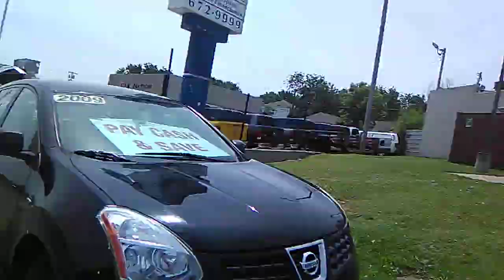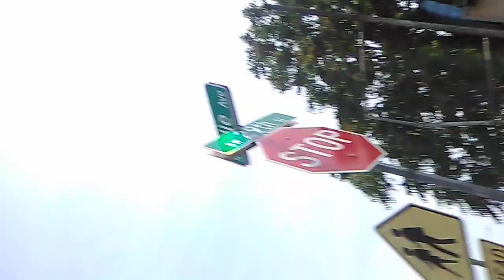Tour of Little Mexico!